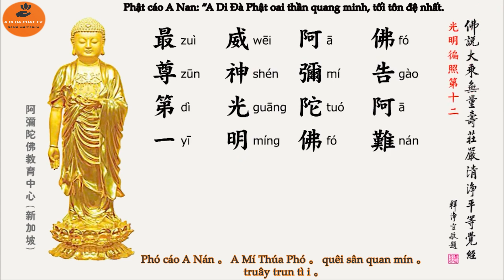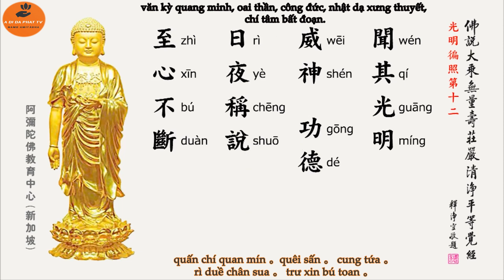[Bản tụng P12] Quang Minh Biến Chiếu - KINH VÔ LƯỢNG THỌ - 佛 說 大 乘 無 量壽 莊 嚴 清 淨平 等 覺 經- TT. Malaysia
Xin Mời xem Playlist gồm 2 bản : bản đọc & bản tụng